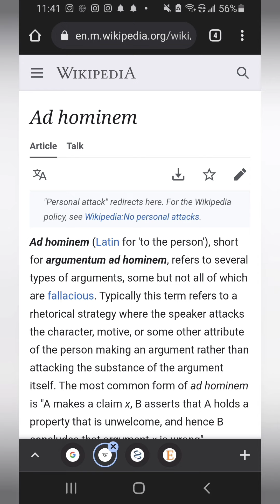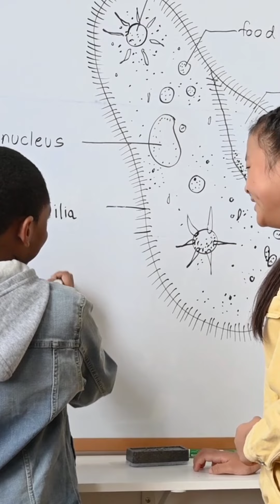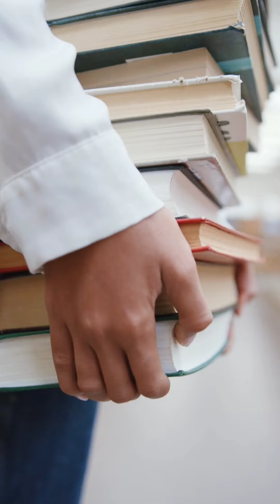Logical Fallacies & mRNA Vaccine